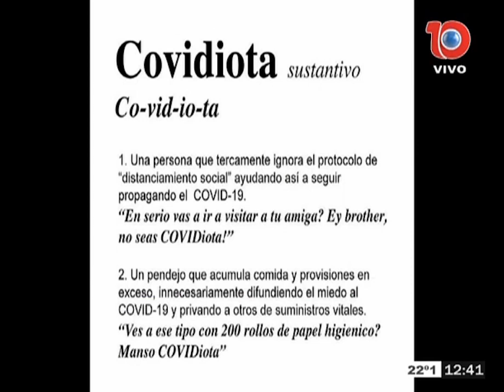La RAE incorporó COVIDIOTA y en medio oriente crece la demanda de maquillaje en hombres!